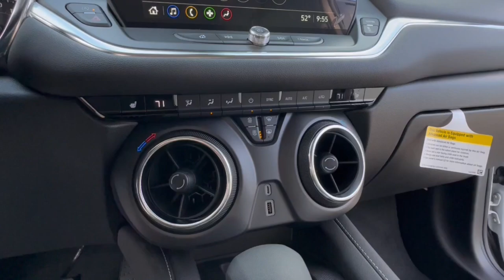2025 Chevrolet Blazer Lake Orion, Rochester, Oxford, Auburn Hills, Clarkston, MI 158925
Summit White New 2025 Chevrolet Blazer 2LT available in Lake Orion, Michigan at Wally Edgar Chevrolet. Servicing the Rochester, Oxford, Auburn Hills, Clarkston, MI area.

Blazer 2LT ABS brakes Adaptive Cruise Control Alloy wheels Black Roof-Mounted Side Rails Convenience Package Digital Compass Driver Confidence Package Enhanced Automatic Emergency Braking Front dual zone A/C Heated door mirrors Heated Driver & Front Passenger Seats Heated front seats Illuminated entry Inside Rear-View Auto-Dimming Mirror Lane Change Alert w/Side Blind Zone Alert Preferred Equipment Group 2LT Rear Cross Traffic Alert Rear Park Assist w/Audible Warning Rear Power Programmable Liftgate Remote Keyless Entry and Start Stability Control System Tire Pressure Warning Traction Control Universal Home Remote Wireless Charging.brbrAWD 2.0L Turbocharged 9-Speed Automatic with Overdrive 22/27 City/Highway MPGbrbrbr***GM vehicles will reflect Employee Pricing less current factory incentives. Special offers and incentives may apply based on eligibility. Pictures may not reflect actual vehicle. Posted miles may vary. Some options listed may be inaccurate due to VIN decoders. Some vehicles may have added accessories. See Dealer for details.*** Price includes: $500 - GM Rewards Card Sign Up and Spend Offer. Exp. 10/31/2024